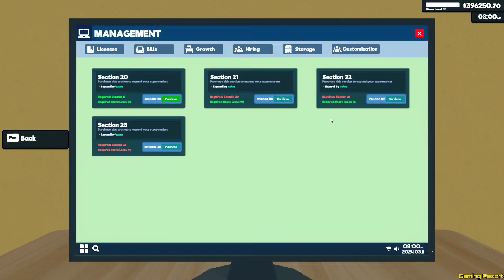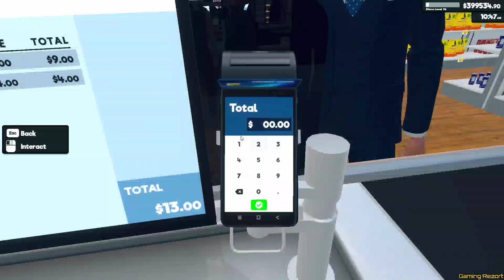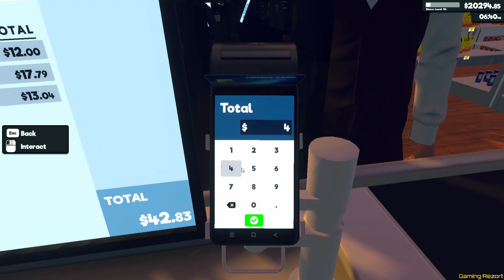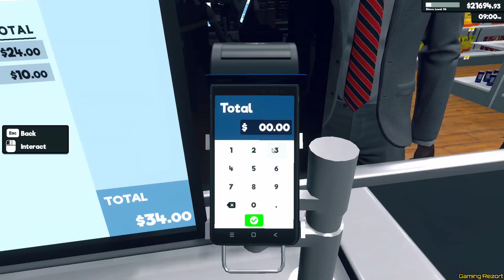Biggest Expansion $4,00000 To Grow My Supermarket 🏪 In Hindi EP22 ➡️➡️ || Supermarket Simulator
Game Name ➡️ Supermarket Simulator

Gta 5
Gaming Rezort
Supermarket Simulator
Supermarket Simulator Prologue
Simulator games
Simulator pc games
Hindi Gameplay
Mahindra Thar
Fortuner Lover
Fortuner Legender